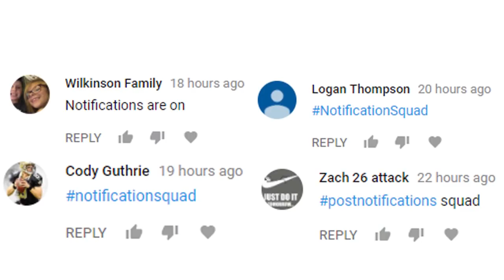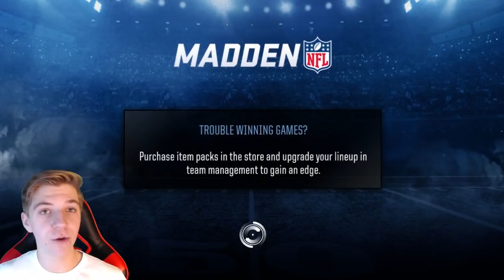HOW TO GET 15 WINS IN THE MADDEN MOBILE 18 RUSHING TOURNAMENT! Free Elite Players + Madden Cash!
FREE Madden Cash!
Referal Code: t1327796

Referal Code: 1b8370
If you guys liked this video hit the "LIKE" Button! If you guys want to tell me something or just talk to me "COMMENT" down below!

Madden Mobile 18 Gameplay
Madden Mobile 18 Coin Making Method